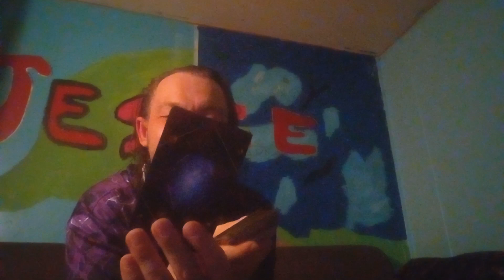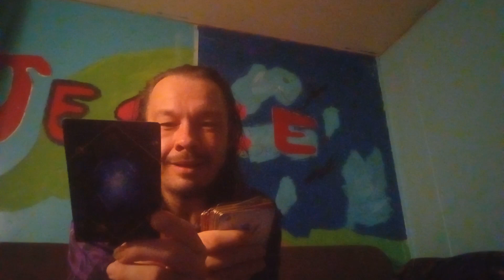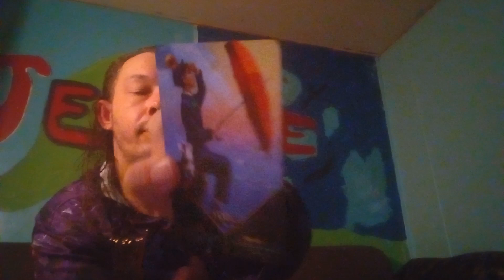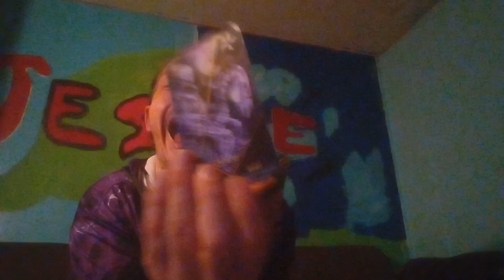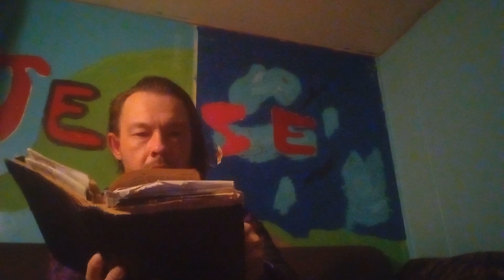Ricky Reveals: This Girl is on Fire and she is Unstoppable!